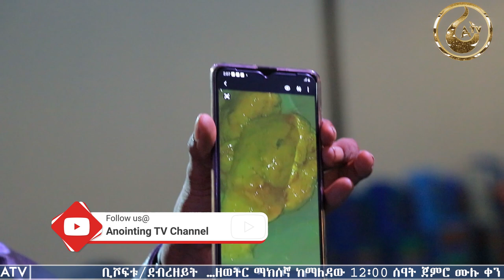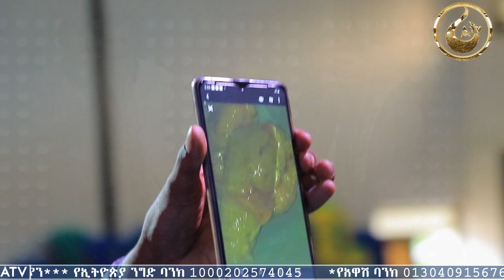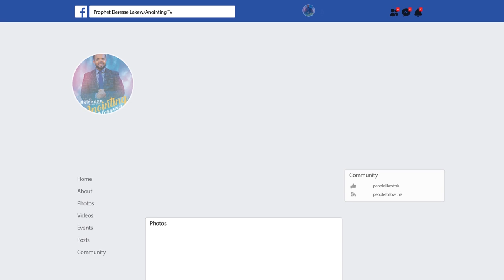😲👉 ለማመን የሚከብድ…ከ ዶክተሩ ሆድ ውስጥ እንቁራሪት…||MAN OF GOD PROPHET DERESSE LAKEW